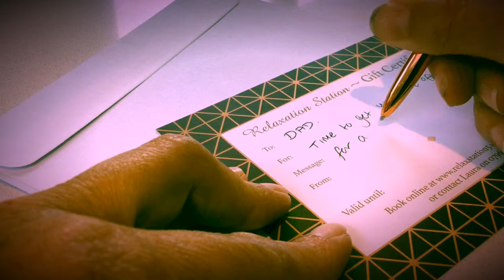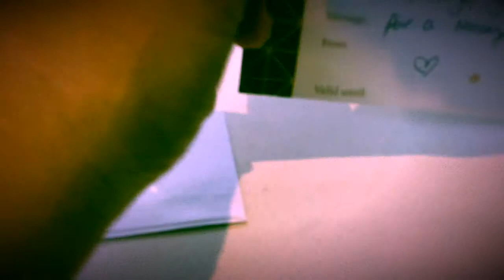Personalise your gift.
A perfect Father’s Day gift